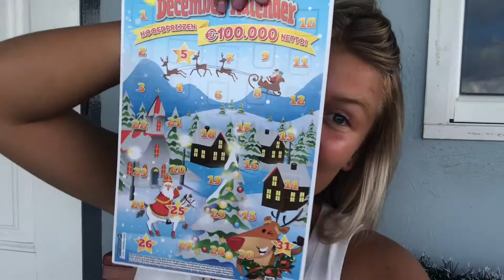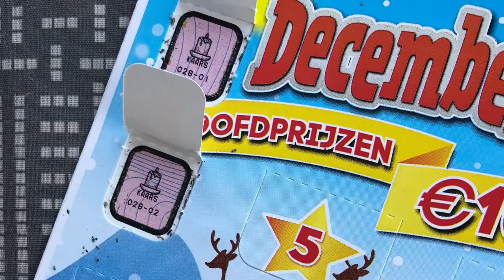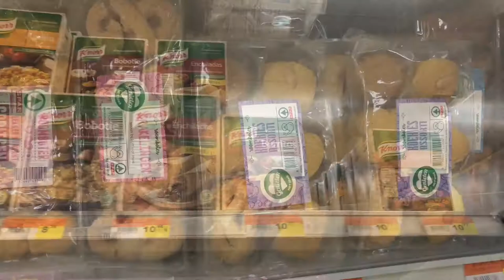Beaudine op Curacao! - Bo Curaçao VLOG #6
Alweer Beaudine haar 6e vlog. Beaudine vertelt over de feestdagen, tanken en boodschappen doen op Curaçao! Enjoy!

Wil jij meer weten over Curacao? En zou jij graag stage willen lopen op Curaçao? Laat dan in de reacties je vragen achter en bezoek onze